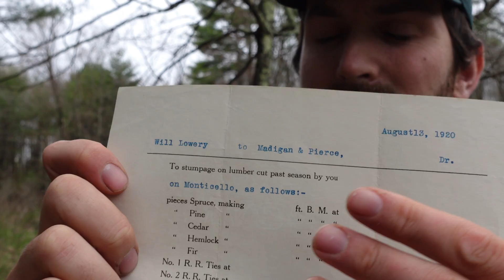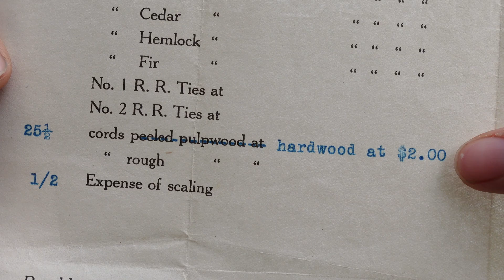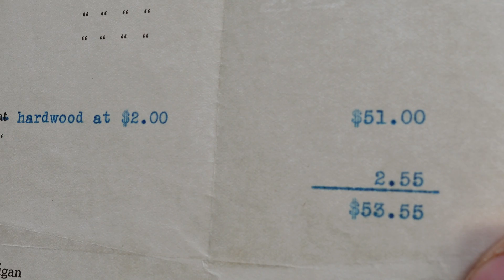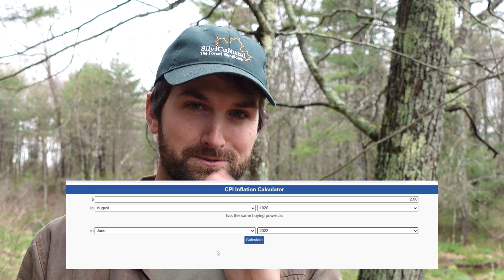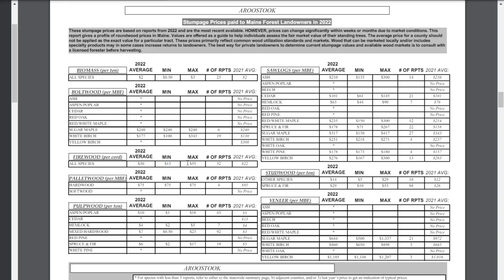Are Timber Values Higher Now Than 100 Years Ago?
Join the SilviCultural community for FREE

Using my great grandfather's journal from 1920, we can analyze what the forest industry looked like and see how things have changed and how timber has held up against inflation.

0:00 - The Records
5:38 - Current Prices and Inflation
10:43 - The Effect of Technology
12:19 - Was It Really Better Then?